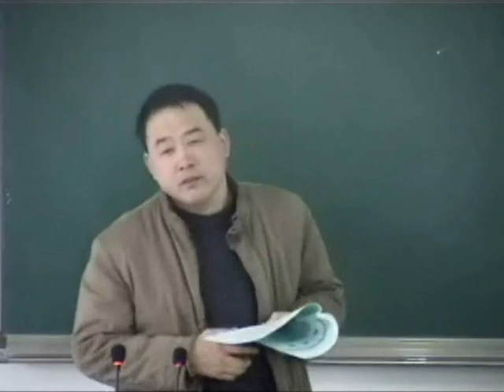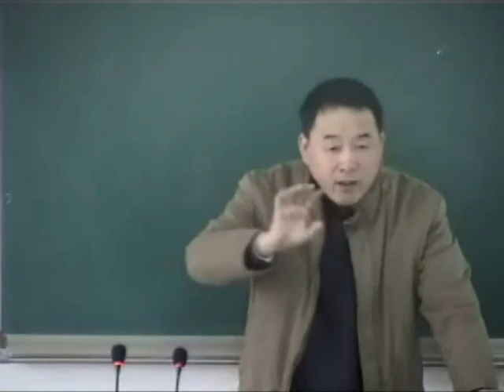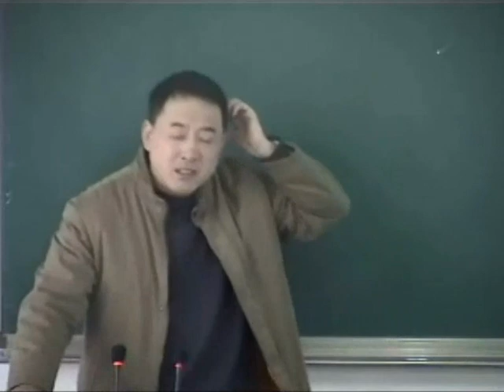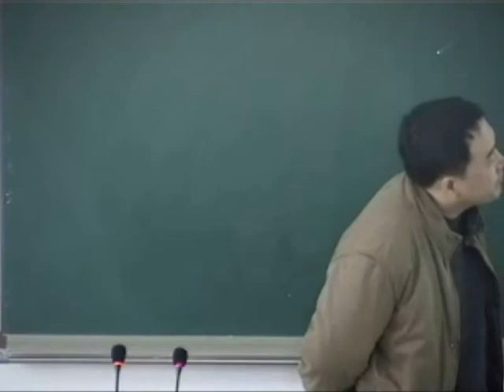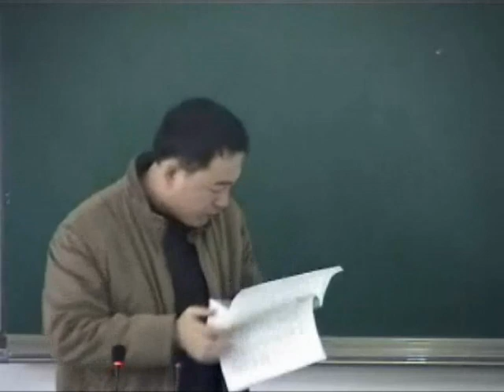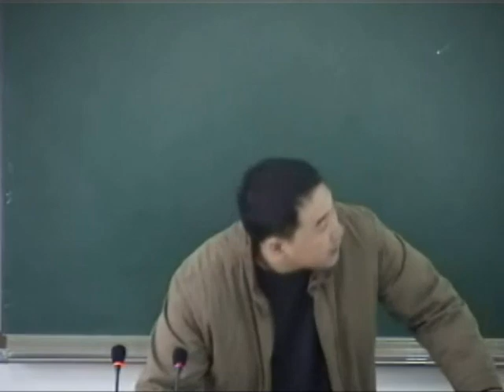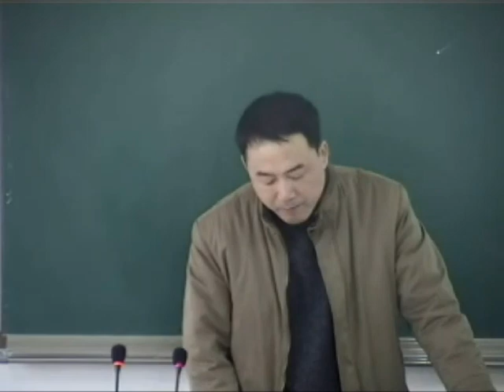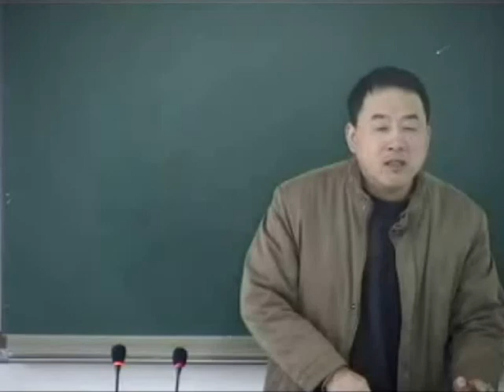37 治风剂大定风珠、枳实导滞丸、枳实丸、补阳还五汤；大定风珠，白芍、地黄、麦冬、龟板、牡蛎、鳖甲、阿胶、甘草、五味子、麻仁、鸡子黄。滋阴养液，柔肝熄风。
阴虚动风证。温病后期，神倦瘈疭，脉气虚弱，舌绛苔少，有时时欲脱之势者。
方解
运用
1．本方应用于温病后期。以真阴大亏，虚风内动，而见神倦瘈疭，脉虚弱，舌绛苔少为证治要点。
2．原书方后云：“喘加人参，自汗加龙骨、人参、小麦，悸者加茯神、人参、小麦。”盖喘、自汗与悸，三者均为气虚之证，故俱用人参以补气、生津，分别加龙骨、小麦以收涩止汗，茯神以宁心定悸。
3.具体应用

《方剂学》四十九讲 成都中医药大学方剂教研室